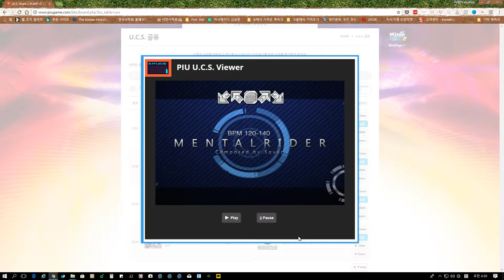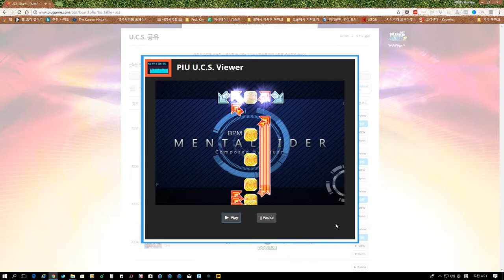멘탈 라이더 S18 수정판 Mental Rider Adjusted By ProfKim | Pump It Up Prime 2 UCS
마지막 부분에 허리틀기가 좀 억지스러운 것 같아서 살짝 수정했어요.

스텝 제작자 ProfKim(지식테이너 김승훈)